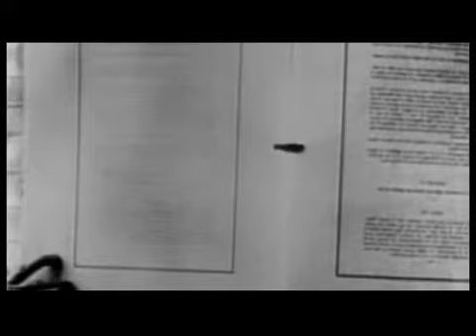ХХ: Столітя воєн, 12серія, частина1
Документальний серіал, 52х26, 2009, Медіа Дім РАВА (Україна) премєра.
Експерти серіалу - світила української історичної, політологічної та військової науки, філософії та міжнародних відносин: Мирослав Попович, Михайло Кірсенко, Олексі Гарань, Костянтин Гломозда та ін.
Історія найкровопролитнішого століття від англо-бурського протистояння та російсько-японської війни 1905 року до конфлікту в перській затоці та балканських війн кінця ХХ століття. Унікальні хронікальні кадри з усіх куточків земної кулі супроводжуються комп'ютерною графікою картографії батальних сцен та коментарями експертів. Біографії та психологічні портрети лідерів країн, тиранів і героїв бойовищ. Озброєння, наукові винаходи, військова стратегія і тактика, що допомагали перемагати у війні. Україна - як активний чи пасивний учасник історії століття.